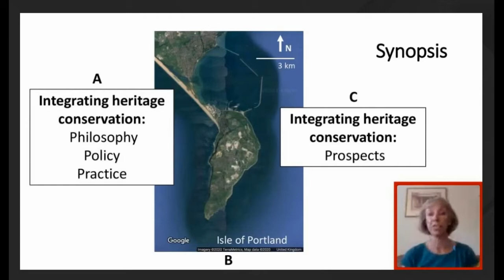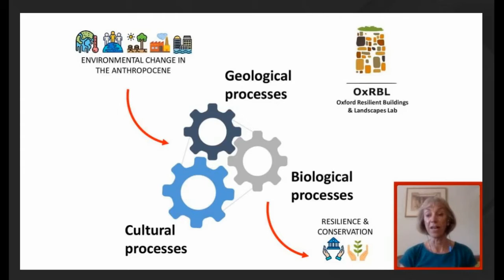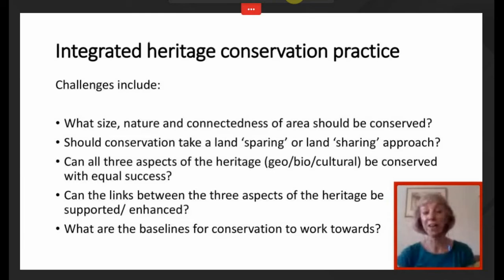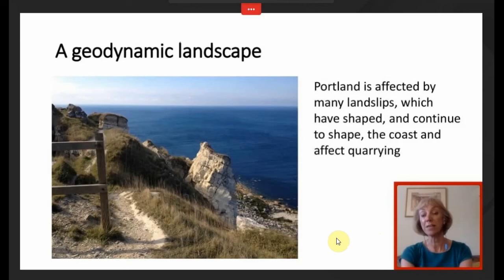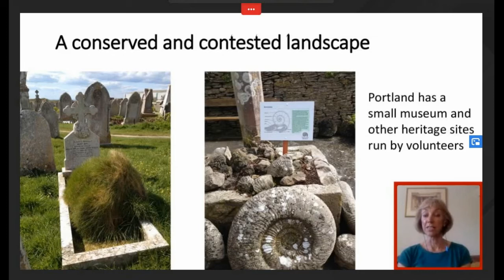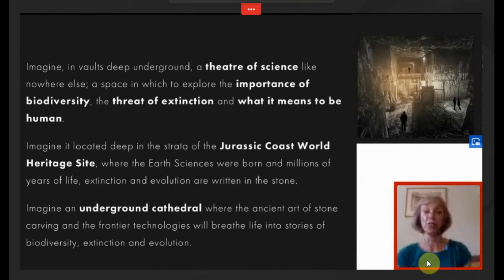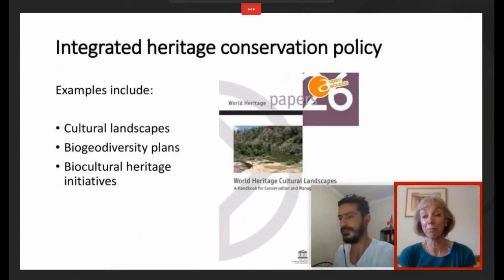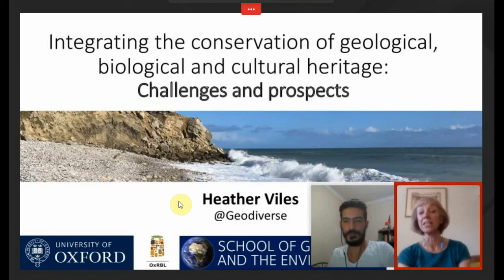INTEGRATING THE CONSERVATION OF GEOLOGICAL, BIOLOGICAL & CULTURAL HERITAGE: CHALLENGES AND PROSPECTS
KEYNOTE ADDRESS: INTEGRATING THE CONSERVATION OF GEOLOGICAL, BIOLOGICAL AND CULTURAL HERITAGE: CHALLENGES AND PROSPECTS

Author: Prof. Heather Viles - Professor of Biogeomorphology and Heritage Conservation, University of Oxford

This presentation was made at the Oxford Geoheritage Virtual Conference, 25-29 May 2020. OxGVC was rapidly set up in response to the cancellation of a number of meetings in 2020 due to COVID-19. OxGVC had over 600 delegates from more than 60 countries, and covered topics across the field of geoheritage.